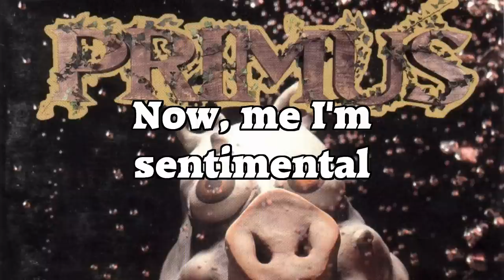Primus - Mr. Krinkle (LYRICS)